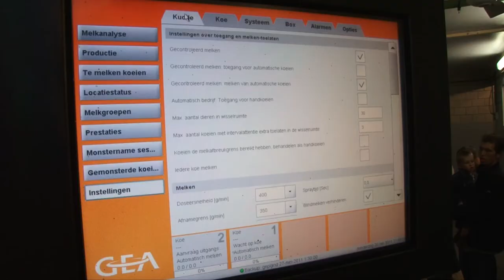youtube video #-BnXxJAbOIc